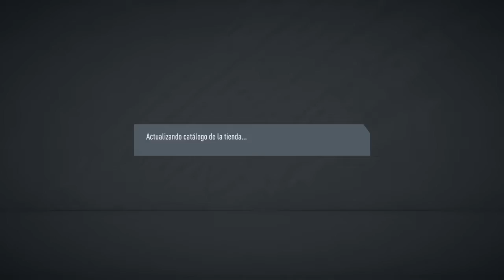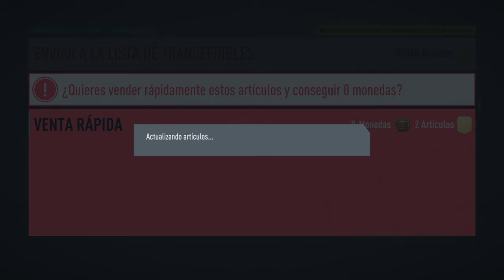TOTW 9 !! RECOMPENSAS FUTCHAMPIONS Y DIVISION RIVALS!! FIFA 20